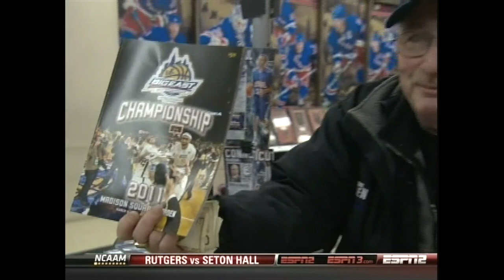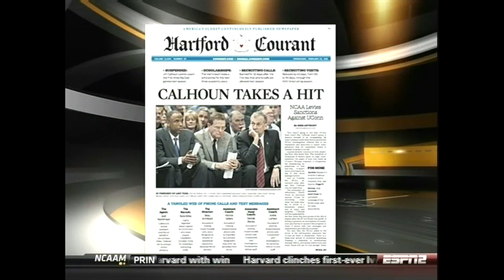UConn vs. Depaul - First Round - 2011 Big East Tournament